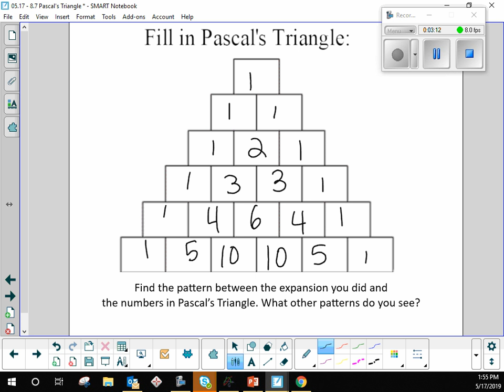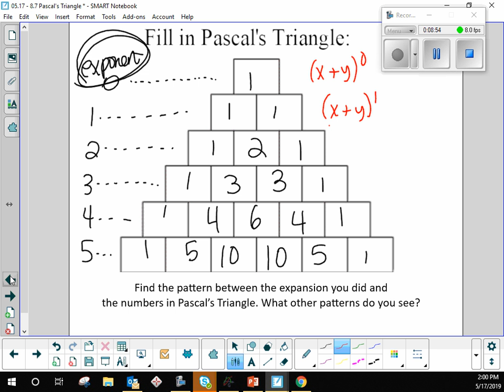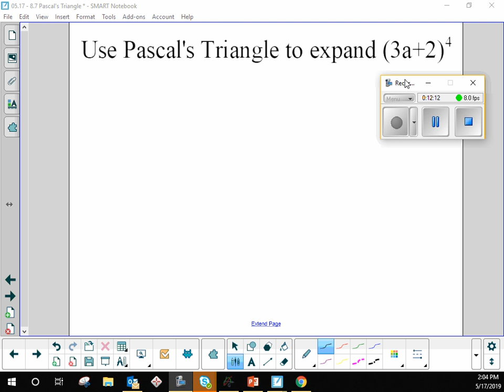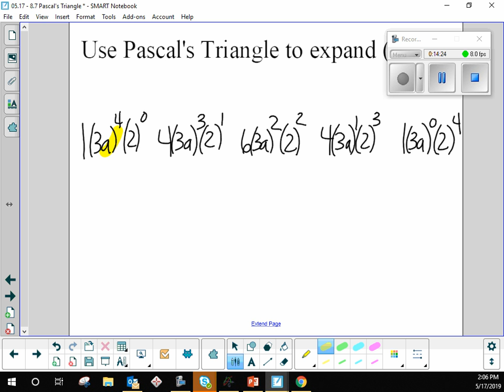8 7 Pascal's Triangle VIDEO